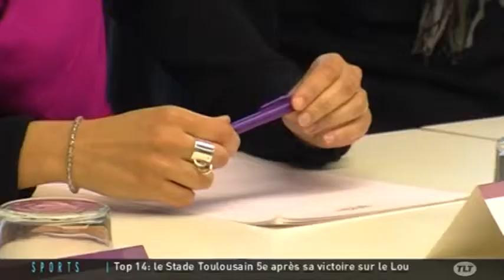Plainte contre le CHU de Toulouse : Les parents parlent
Sites webs/blogs, copiez cette vidéo avec le bouton "Intégrer" !
 Les parents de l’enfant mort des suites d'une opération des amygdales et qui ont porté plainte pour homicide volontaire contre l'hôpital Pierre-Paul Riquet, se sont exprimés sur ce drame.